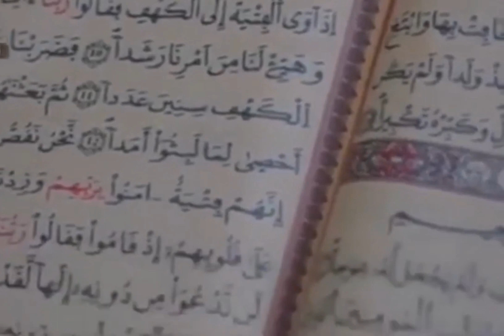Savourez la belle voix de Sonko récitant le Coran🤩🥰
Sonko récitant le Coran avec une voix incroyable